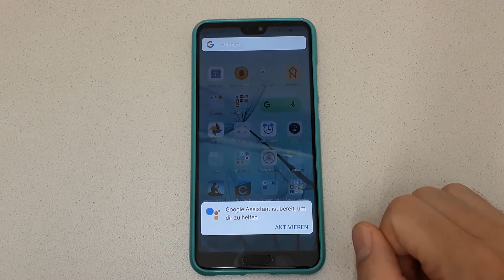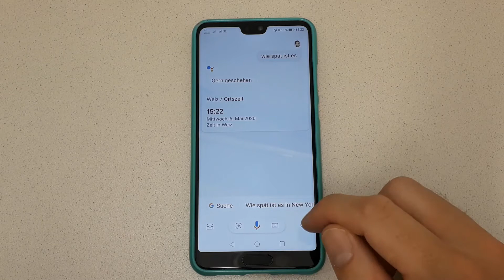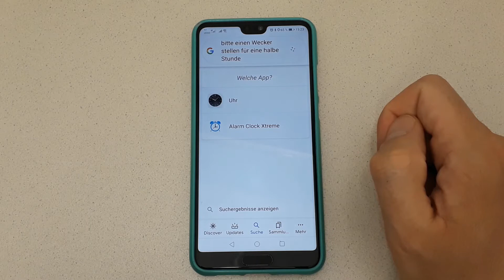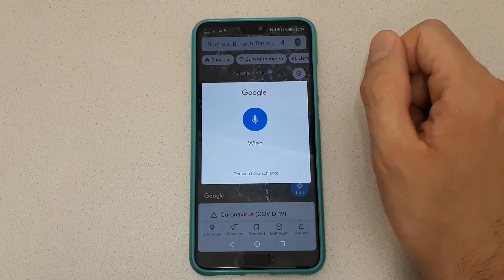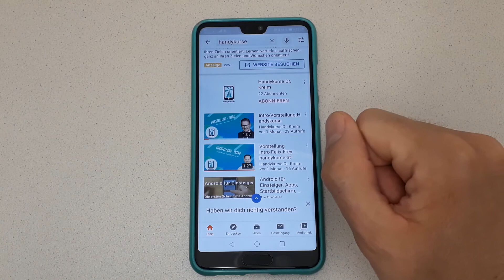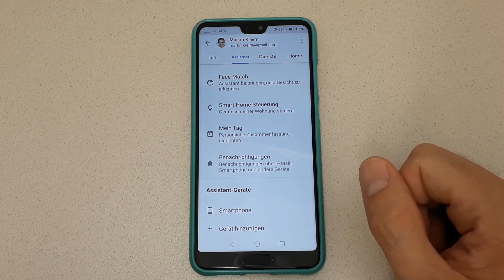Modul C12 - Android - Wie benutze ich die Google Sprachsteuerung?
Martin zeigt euch, wie die Google Sprachsteuerung, oder auch Google Assistent genannt, funktioniert.

(dort finden Sie auch das Impressum)